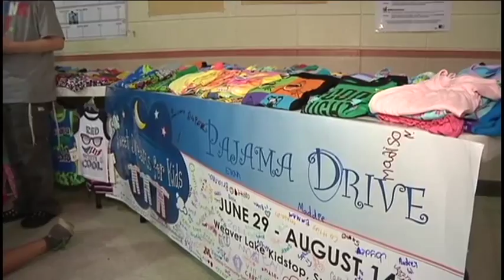Pajama fundraiser hits home with kids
Kids enrolled at summer program at Weaver Lake collect money and pajamas for  a group called, Sweet Dreams for Kids.